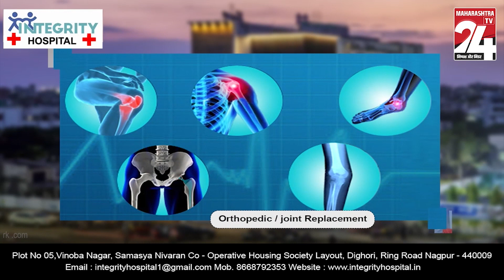छत्रपती संभाजी नगर :- आमदार बच्चू कडू यांची आरोग्य विभागाच्या अधिकाऱ्यांशी बैठक || 16 JAN 2024